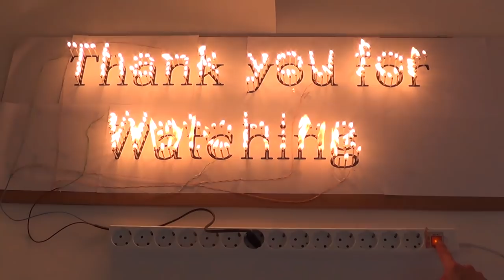How to make a Solar Water Distiller using plastic bottles.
This is a simple solar water distiller made of several plastic bottles.
This experiment was conducted five days. I was obtained  60 mL of distilled water from this distiller. The distilled water generated 12 mL per day.